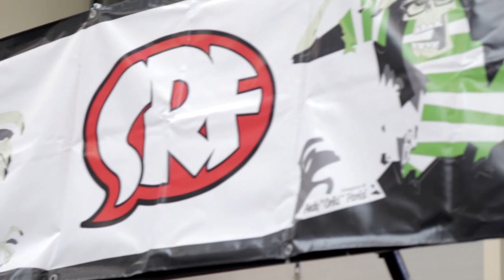Tre domande a... STEFANO SANTARELLI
Tre domande a... Stefano Santarelli, sceneggiatore di fumetti e cartoni animati e insegnante della Scuola Romana dei Fumetti.
Intervista realizzata a Romics aprile 2017